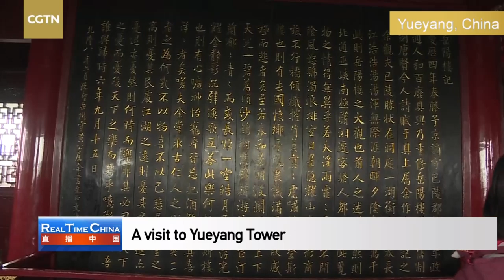Live: A visit to Yueyang Tower, the symbol of Yueyang City 探访岳阳楼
Yueyang Tower is an ancient Chinese tower in Yueyang, Hunan Province. On the shore of Lake Dongting, it attracts millions of visitors from around the globe each year. Alongside the Pavilion of Prince Teng and Yellow Crane Tower, it is one of the Three Great Towers of south China. CGTN’s Yang Xinmeng and Feng Yilei take you on a tour of this imposing historical building.